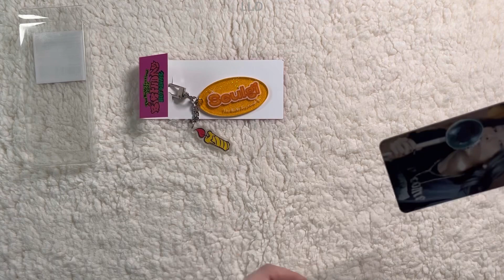Unboxing : Red Velvet KEY RING SET - The ReVe Festival 2022 - Birthday_SEULGI 🐻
KEY RING SET - The ReVe Festival 2022 - Birthday_SEULGI 🐻

[Details]
- CONTENTS: KEY CHAIN 1pc, PHOTO CARD 1pc
- MATERIAL: ACRYLIC, PAPER
- SIZE (MM): NAME KEY CHAIN 68 X 37, CANDLE KEY CHAIN 18 X 44, PHOTO CARD 55 X 85
- COUNTRY OF MANUFACTURE: SOUTH KOREA
- DATE OF MANUFACTURE: FEB. 2023
- WEIGHT (g): 28